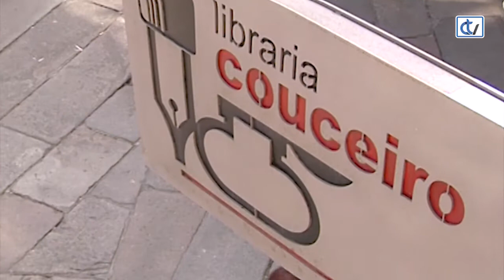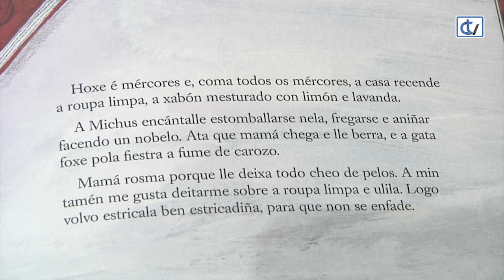Libraría Couceiro: A lavandeira de San Simón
A libraría Couceiro aconsella o álbum ilustrado 'A lavandeira de San Simón', da autoría de Eva Mejuto con ilustracións de Bea Gregores. Trátase dunha historia sobre o acontecido na illa de San Simón durante a Guerra Civil española, que foi un penal onde estiveron presos máis de seis mil homes. Das aldeas dos arredores moitas mulleres axudaron aos presos, levándolles comida e roupa limpa. Unha acción altruísta que debemos lembrar.